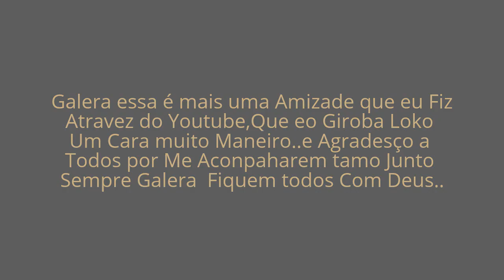Parei pra colocar a Gopro no Capacete e Fomos Surpreendidos por Quem ?? Assistam !!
▬▬▬▬▬▬▬▬▬▬▬ஜ۩۞۩ஜ▬▬▬▬▬▬▬▬▬▬▬▬▬